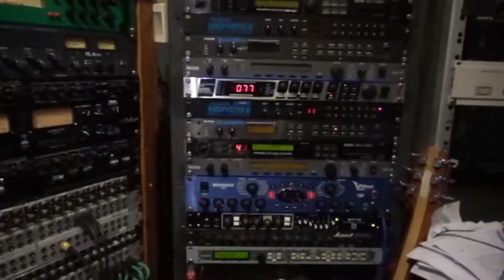Small Dogs Bite - (The Title Song!)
Here's our song about ... well, Small Dogs biting! Coupled with a video/photo montage of various stuff we've been up to in the last year... oh what fun! We recorded all our tracks at John David's studio at Berry Hill, Coleford... John has an impressive pedigree in his own right, he's written over 400 commercially successful songs, has played bass for Dave Edmunds and was associated with the famous Rockfield Studios. This vid was put together by our drummer, Gary Harper... Thanks Gary!